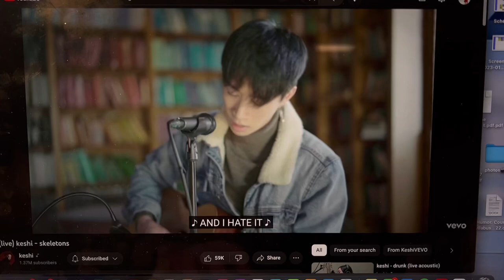Kelly’s Daily Vlog (14/03/2023)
I went to Keshi’s concert finally!